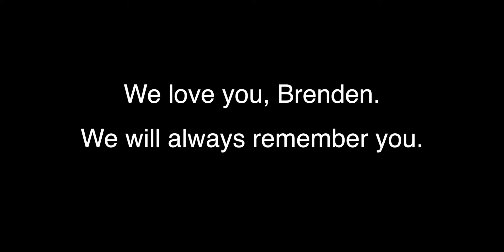Tribute to Chameleon Brenden Foster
OSA Class of 2012 and Founding Member of Vocal Rush
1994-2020